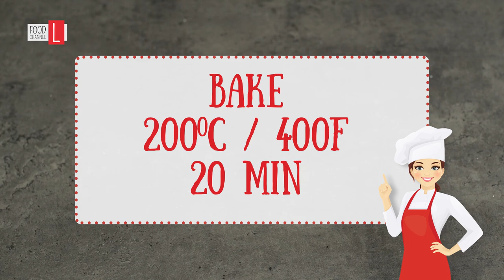Whole Fish Baked in Salt Crust | Food Channel L Recipes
This is my favorite recipe for cooking a whole fish - in salt crust in the oven. It works any time, no matter what kind of fish you cook. The bigger and the fresher the more delicious.

Food channel L - a new recipe every odd day of the month! Recipes for delicious and homemade food!

Ingredients for 2 servings:

2 sea breams (400 g each)
2 kg sea salt
1 lemon
1 orange
2 sprigs of thyme

For the sauce:
100 ml olive oil
1 bunch parsley
1 tsp capers
1 clove of garlic
1 tbsp red wine vinegar